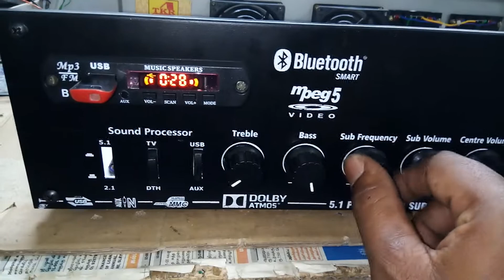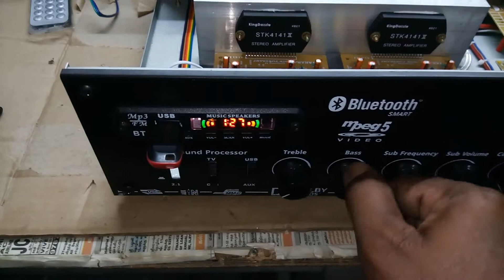2 channel ,, 8pair speaker amplifier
Using IC 4141 ,, 4. Stereo output

Own Bass treble mid.option

Vire Usb bt board

Transformer 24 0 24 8 amps , 3510 diode

10000/50 sanwha capacitor

U have any suggestions pls comments